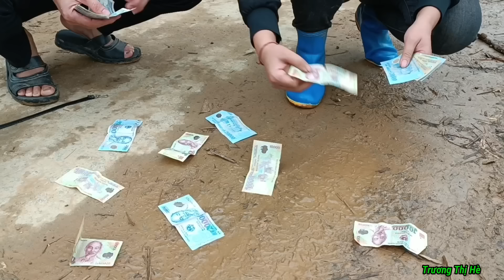Vu and I picked up a bag of money dropped by a passerby while picking bamboo shoots to sell.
Hello friends!  My name: Truong Thi He.  I am a girl who loves to explore, experience the natural life, love animals... With an independent personality, I have left the urban life to go to the wild mountains and forests to reclaim, cultivate, develop livestock, go to the market... We hope you will follow and support my journey.  Thank you very much.